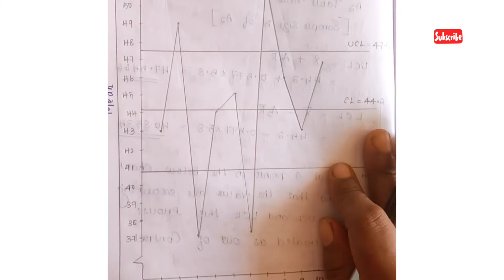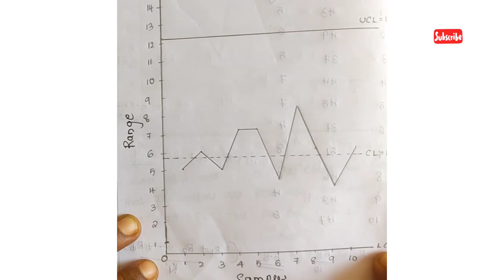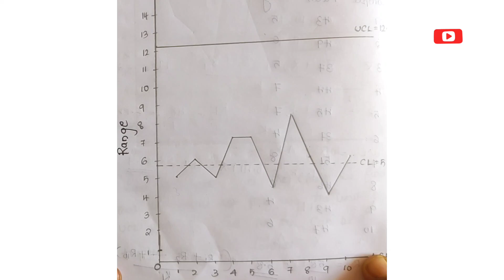MEAN CHART & RANGE CHART|| MGU|| Sem2||QT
In this video I have explained MEAN CHART & RANGE CHART in a very simple way.

Here, I have explained
1.MEAN CHART
2.RANGE CHART

For clearing Doubts Text On INSTAGRAM

This is for students of M.com , B.com and other courses.